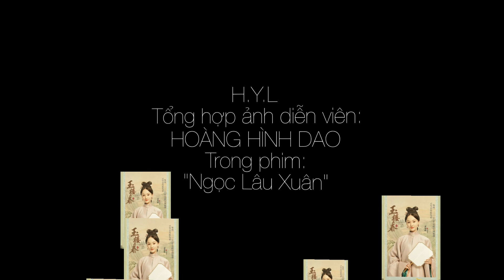Diễn viên: HOÀNG HÌNH DAO (4)